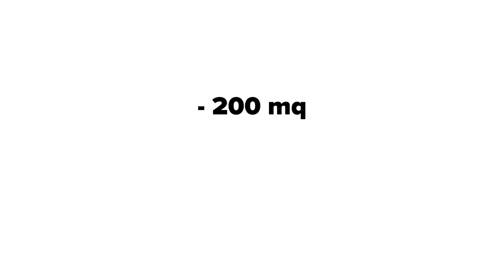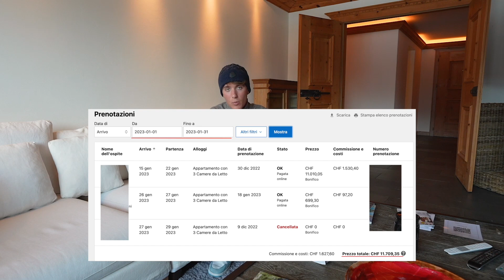Ho sublocato un Attico a St. Moritz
Oggi vi mostro il tour di un appartamento a St. Moriz che ho sublocato... l'appartamento vale milioni di euro!

00:00 - Intro
00:08 - Sigla
00:17 - Tour casa St. Moriz
00:38 - Statistiche sull'appartamento
01:08 - Descrizione zona giorno
04:07 - Come accedere all'appartamento
04:38 - Storia dell'appartamento
08:08 - Tour della zona notte

Scopri la 🔑  per GENERARE una RENDITA da Immobili INVESTIMENTO 0